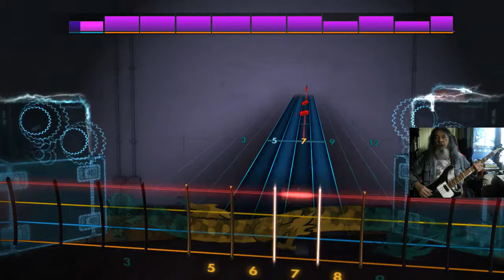Rocksmith 2014 CDLC Bass Lunatic Fringe Red Rider